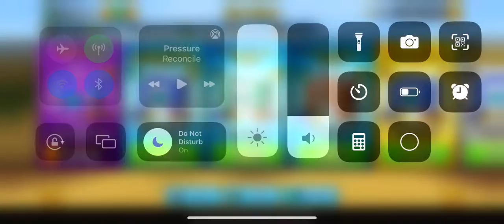Clan Chest Opening [ Read Description ( Pixel Gun 3D ) ]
So I have a storage plan that because I don’t use my phone a lot ( can’t say why private ) I can’t edit videos because it says free up storage and I do. I have gotten to a point we’re I deleted most of my apps and all my videos and a lot of photos idk what’s going on idk if I’ll be able to make more videos we will see thx guys